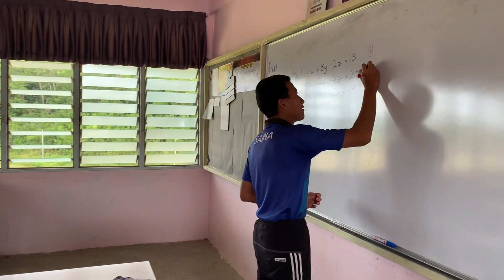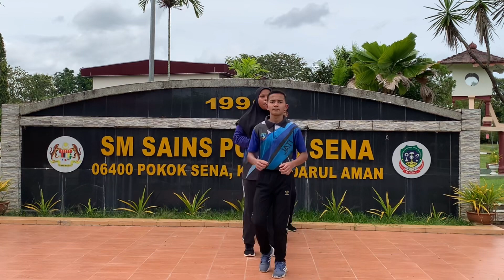ENERGIZING SAINA | KARNIVAL KAUNSELING DAN KERJAYA MURID SBP ZON UTARA TAHUN 2022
ENERGIZER FROM DESIDERATUM | SM SAINS POKOK SENA

Participants:

1. AHMAD ADAM HARIZ BIN AHMAD AKMAL
2. MUHAMMAD AMIN ISYRAF BIN SHAHAFIZAL
3. AINUL MARDHIAH BINTI MUHAMMAD MAHYUDDIN
4. NUR FAZEELA ALLIA BINTI SAMSUDIN